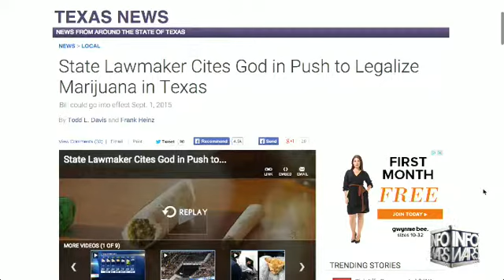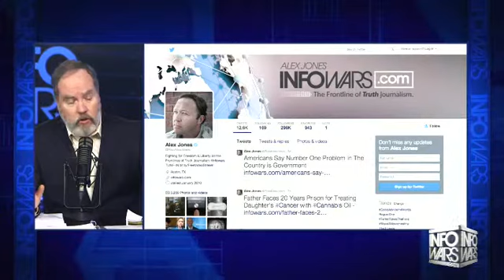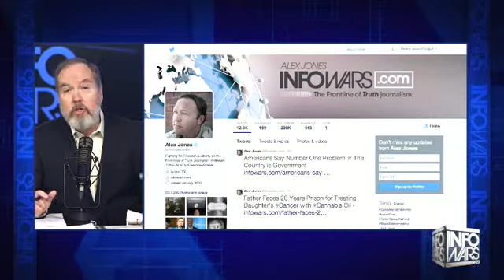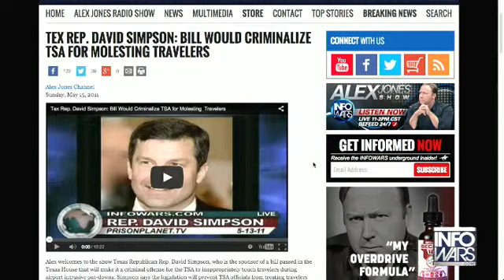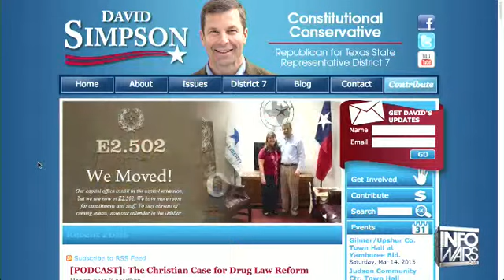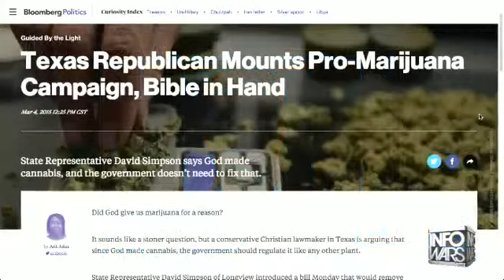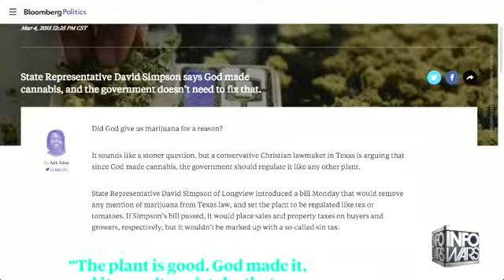The Alex Jones show March 12th 2015 10